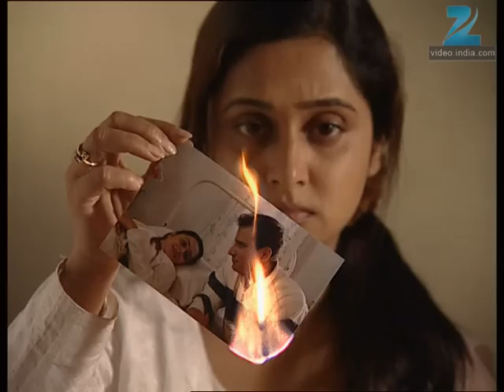Avantika - Marathi Serial - Full Ep - 367 - Sunil Barve, Mrinal Dev Kulkarni - Zee Marathi